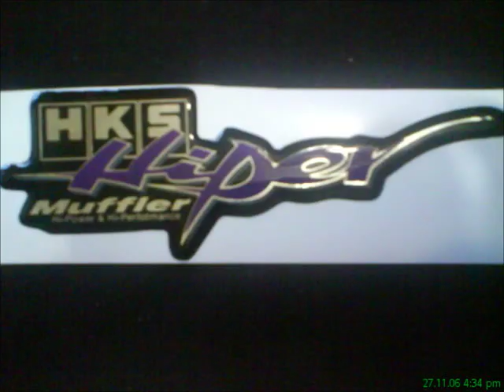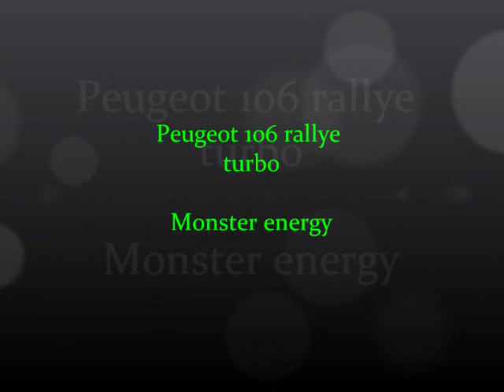peugeot 106 rallye turbo monster energy kanali - preveza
song : Lil Kim   WHOA